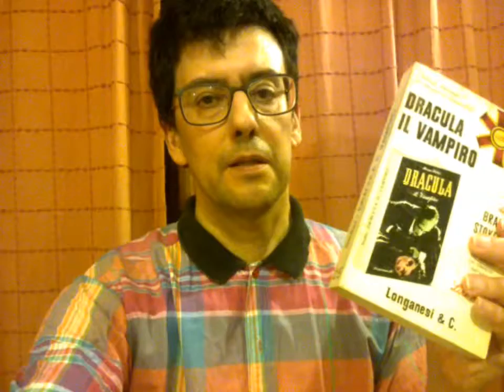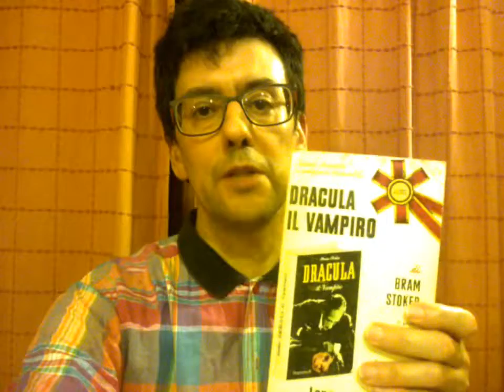Dracula il Vampiro di Bram Stoker La rubrica letteraria: alcune precisazioni sull' opera al nero